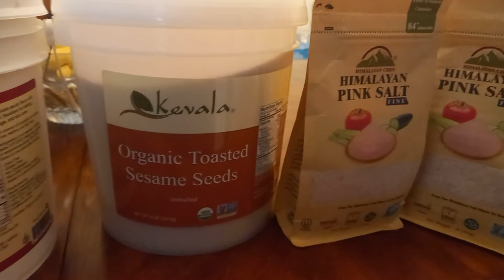July 23, 2021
best way to go is natural👍